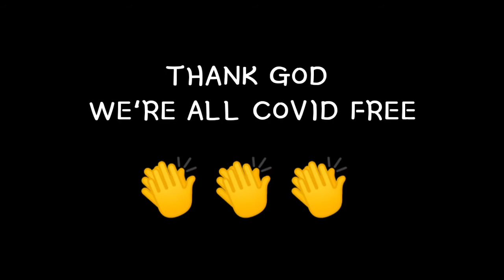SELT-TEST COVID19 BEFORE VOYAGE